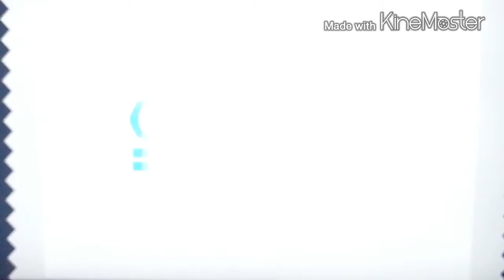Sonic 1 Gameplay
Time for Sonic 1